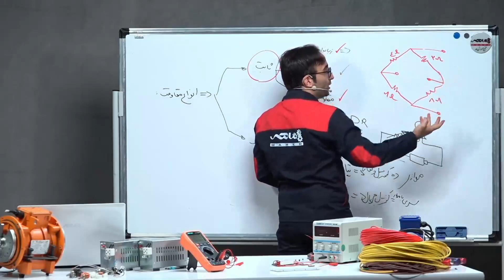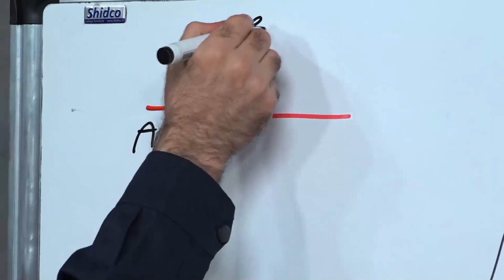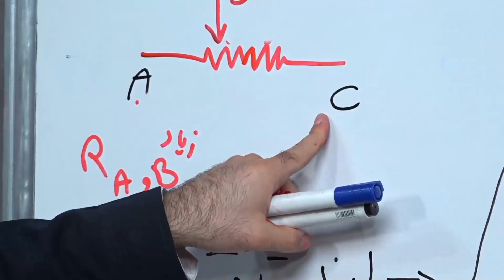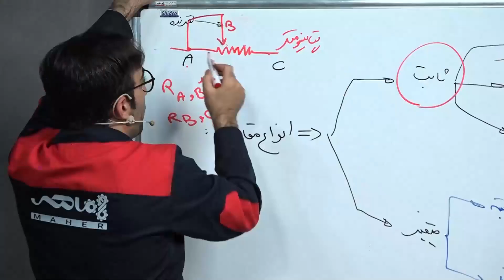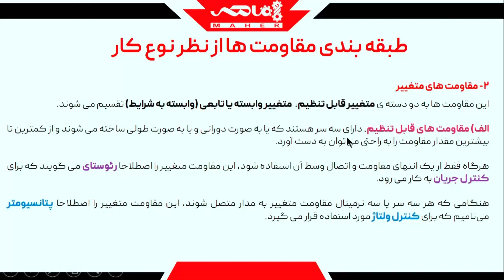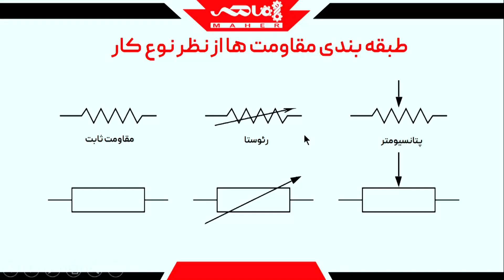انواع مقاومت الکتریکی | انواع مقاومت های ثابت و متغیر| تعریف رئوستا و پتانسیومتر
در این ویدیو انواع مقاومت‌های ثابت و متغیر رو بررسی کردیم.
میدونی چطور میشه پتانسیومتر رو به یک رئوستا تبدیل کرد؟
جواب رو در این ویدیو ببین.

⌚در این ویدئو می‌بینید:
01:46 انواع مقاومت‌های ثابت
03:40 مقاومت متغیر- پتانسیومتر چیست
04:11 تبدیل پتانسیومتر به رئوستا
06:36 تفاوت‌های پتانسیومتر و رئوستا

این ویدیو بخشی از دوره برق صنعتی ماهره.
در این دوره یاد می‌گیری:
   1. وقتی می‌گیم "ولتاژ" یا "جریان" منظورمون چیه؟
   2. موتور الکتریکی چطور کار می کنه؟
   3.  همه چیز درباره تعمیر و نگهداری الکتروموتور و عیب یابی.
   4. همه چیز درباره کنتاکتور، رله، MCB، MCCB،...
   5. همه چیز در مورد تابلوهای برق
   6. سایزینگ کابل
   7. نقشه‌خوانی
   8. اساس سیم کشی
   9. و غیره ...

In this video, we explained the types of fixed and variable resistors.
Do you know how to turn a potentiometer into a rheostat?
See the answer in this video.

This video is a part of Maher's industrial electricity training course
Maher's industrial electricity training course is where you can learn industrial electricity and improve your job!

In this course you are going to learn:
  1. What do we mean, when we say “voltage” or “current”
  2. How does an electric motor work?
  3.The electromotor maintenance and troubleshooting
  4. All about contactors, relays, MCBs, MCCBs,...
  5. Everything about Electrical panels
  6. cable sizing
  7. How to read an electrical diagram
  8. Electrical wiring basis
  9. and so on ...

اتوماسیون صنعتی
آموزش اتوماسیون صنعتی
آموزش درایو
آموزش اینورتر
صنعت برق
مهندسی برق
ماهر آکادمی
آکادمی ماهر
barghmaher
maheracademy